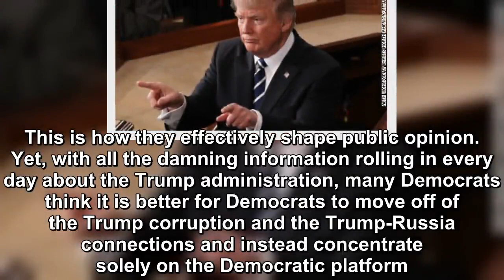The NRA spent four times as much money in support of Donald Trump in 2016 than in 2012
Here is an incontrovertible fact: the NRA spent four times as much money in support of Donald Trump and congressional republican campaigns in 2016 than it spent in 2012.  Where did they get all of tha